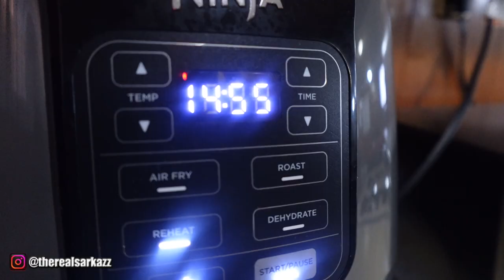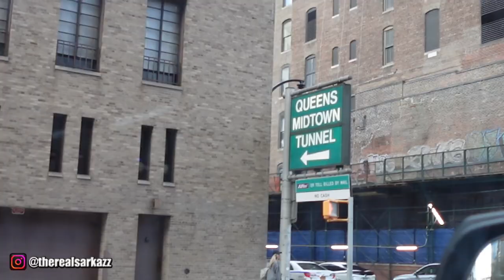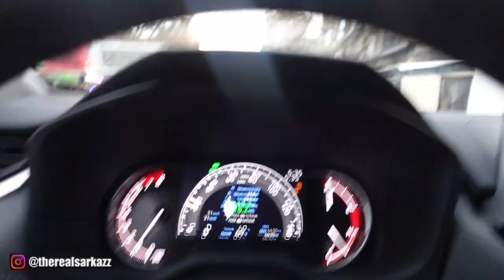Kitchen Adventures: Exploring Flavors and Creating Memories